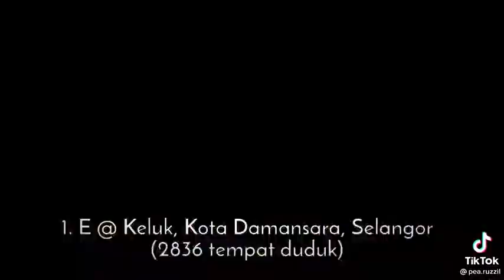7 PAWAGAM TERBESAR DI MALAYSIA